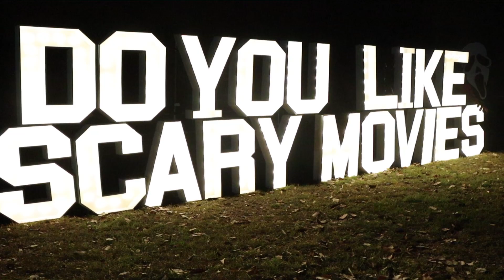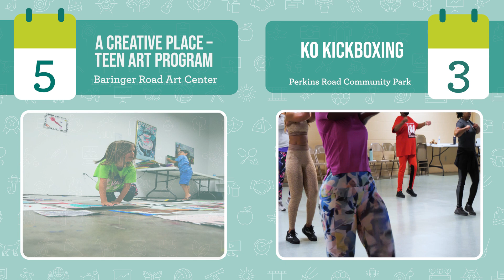This Month at BREC- October 2024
The antici. pation is over...October's events are here!
Fall weather and spooky season means we’re here to bring you a whole host of chances for fun no matter the age! We’ve got movies that will send you shivering, family celebrations and events to keep you active and healthy, too. And if your dog has their own wardrobe, don’t miss our annual costume contest! All this and more - This Month at BREC!